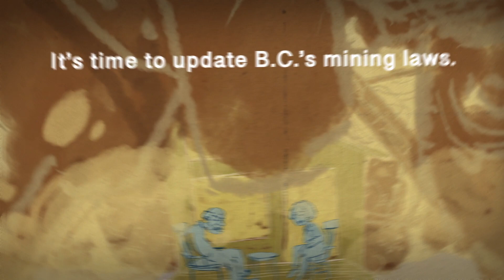It's time to update B.C.'s 19th century mining laws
Over 80 percent of British Columbia is open to mineral staking. Mining claims should no longer undermine land use planning, Indigenous rights, municipalities, environmental protection, and private property. It's time to update B.C. mining laws